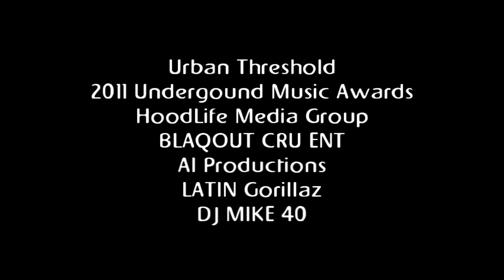UMA's 2011 |Cristion Dior | QSJRADIO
Cristion Dior talks to QSJ Radio about possible Track Dropping in 2 weeks. while showing support to UMA's